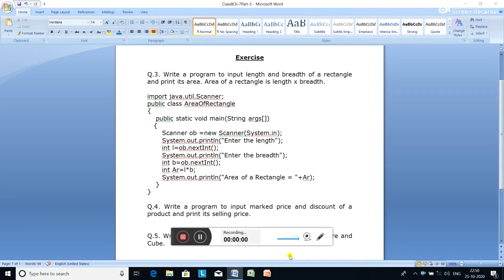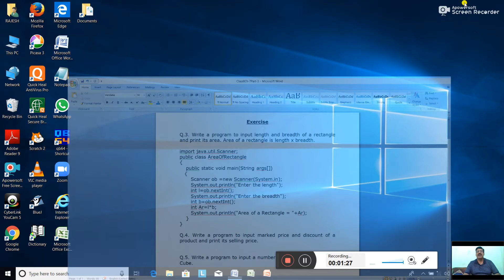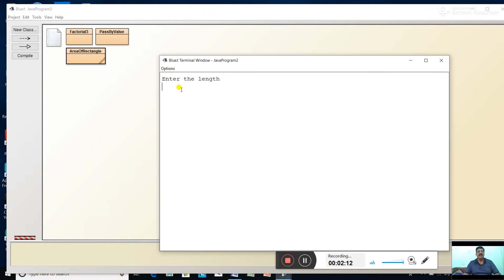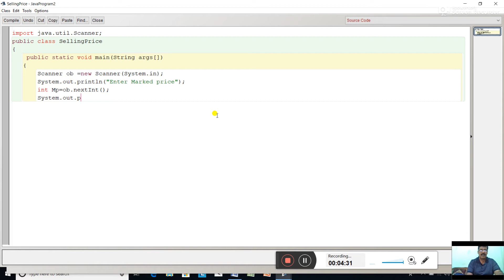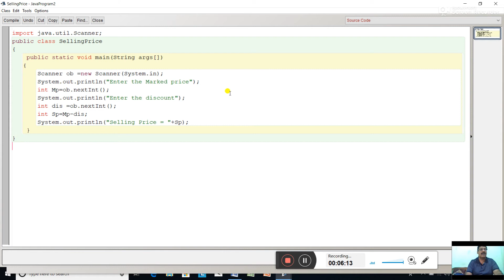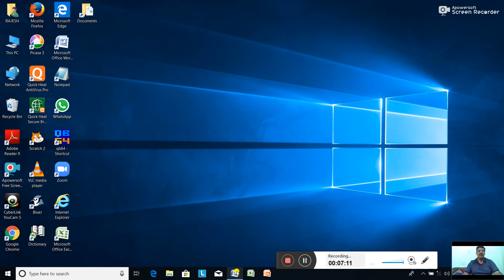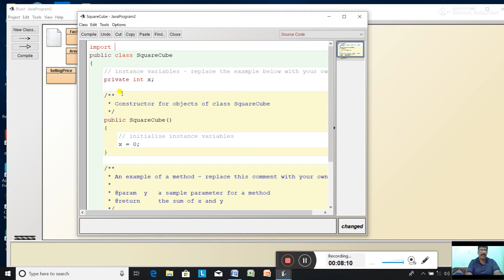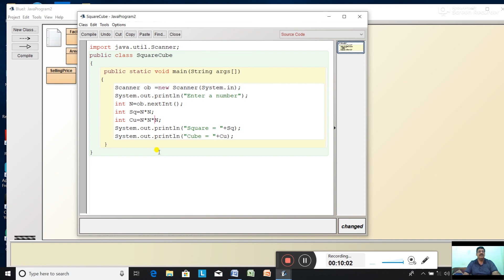Date-27/10/2020. Class-8. Computer Applications. Ch-7. Input in Java Programs. Part-3.